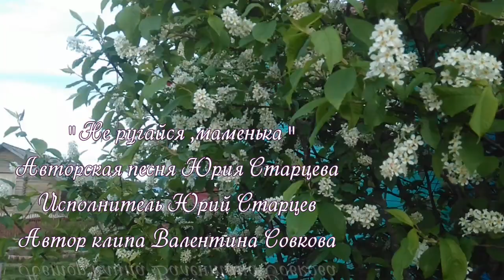"Не ругайся, маменька" Юрий Старцев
Авторская песня Юрия Старцева в исполнении автора